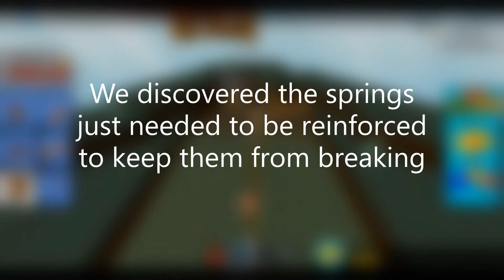BREAKING THE PATCH On 'The Bridge' - Roblox - Build a Boat for Treasure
In this video, my friend FantasticMrKonan and I get around the patch on 'The Bridge'. Check out how we did it!

A big shout-out to Rapciu, Tom#0905, and Ardeturo for the original concept!

A HUGE thanks to Ardeturo for all his help on Discord. Check out his channel below

RadScream#0792

ENJOYED THE INTRO/OUTRO?
LeaxFX on Panzoid for the template.